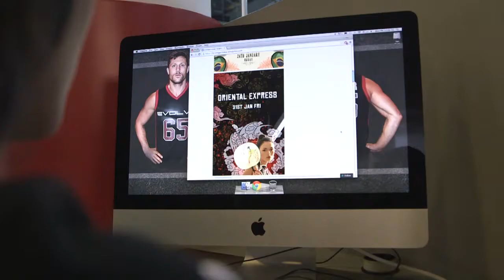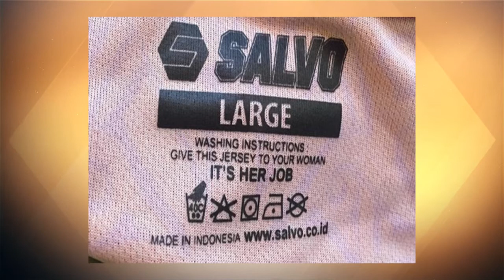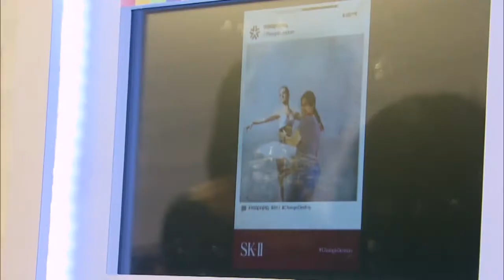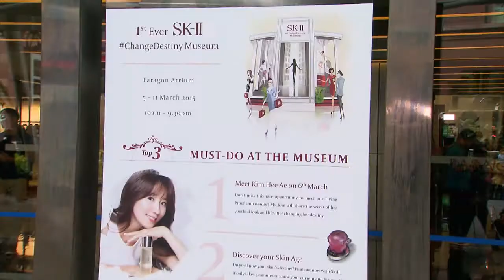The 5 Show | 9 March 2015